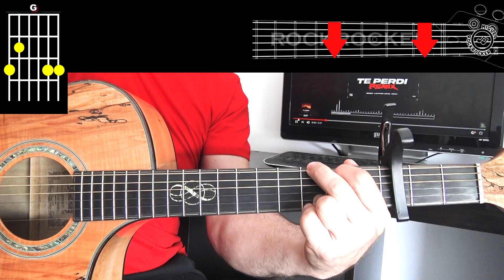COMO Tocar 🎸 TE PERDI REMIX de RENZO x LAUTARO LOPEZ x NISSA Acordes Tutorial FACIL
✨Holaaaaa amigos/as les dejo este TUTO, que me pidieron varias veces para guitarra,
TE PERDI REMIX de RENZO x LAUTARO LOPEZ x NISSA , suerteee !
🎸Deja tu PETICIÓN abajo en los comentarios !!
                                       🎵🎵🎵🎵🎵🎵SUERTE AMIG@!!🎵🎵🎵🎵🎵🎵
Te saluda Miguel Reyes 😊
Otras ideas sobre este  tema:
LETRA TE PERDÍ - Lautaro López y Nissa | Musica.com
Te Perdí Remix - RENZO x Lautaro López x Nissa
Lautaro López x Nissa - Te Perdí
LAUTARO LOPEZ - Letras, listas de reproducción y vídeos | Shazam
Quisiera - Lautaro Lopez Feat. Nissa | Shazam
Chords for Lautaro López x Nissa - Te Perdí